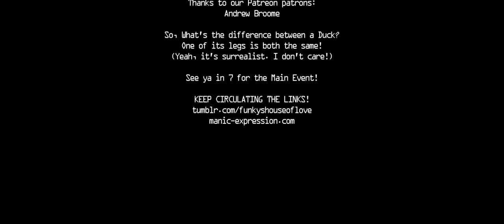House of Love Presents the Robot Rumble: Short Circuit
Welcome to the Third bout of the Robot Rumble, where the Might of the US Military and Nova Robotics face down the ideological challenge of sentience! Num- ah, excuse me - MISTER Five is alive!